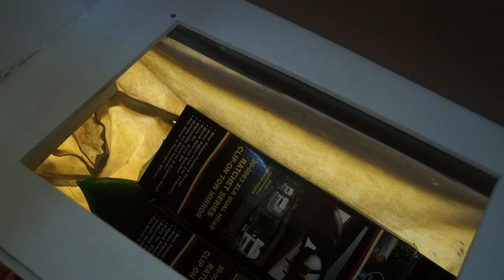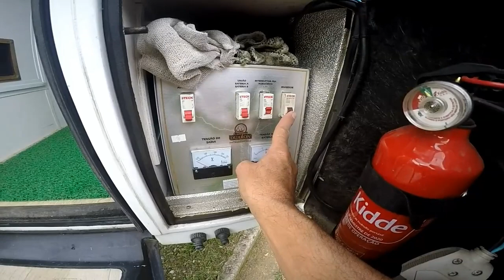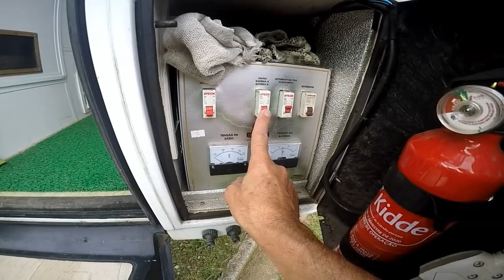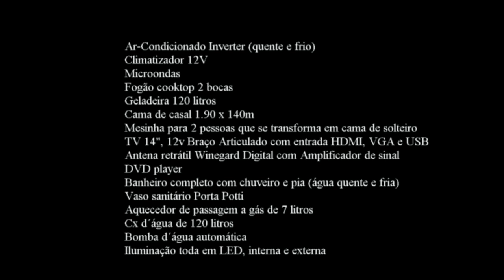Camper Nas Estradas do Planeta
Vendemos nossa Camper, já que vamos passar alguns anos na Europa. Veja aqui todos os detalhes do equipamento, a dinâmica de uso e de instalação sobre a pickup. Venha para o caravanismo.